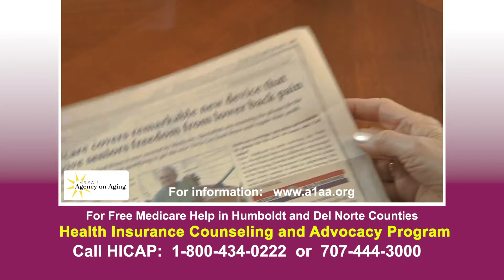A1AA HICAP Medicare Patrol